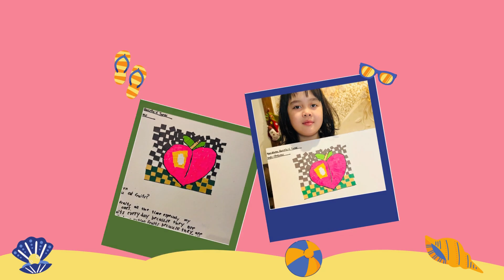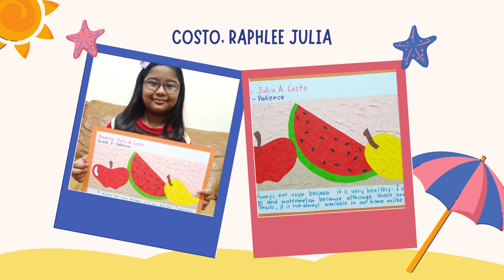Science English PT 2